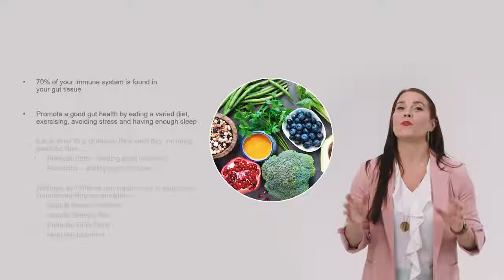Новый онлайн курс от Wellness